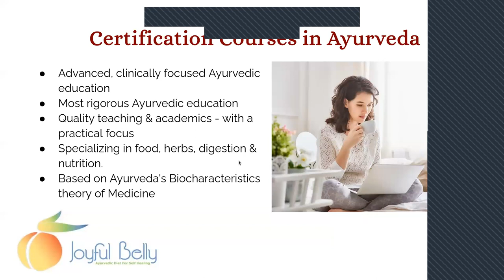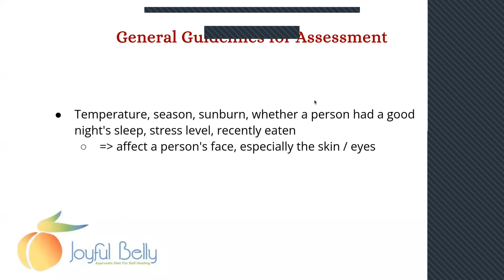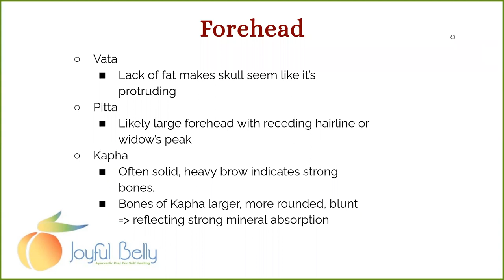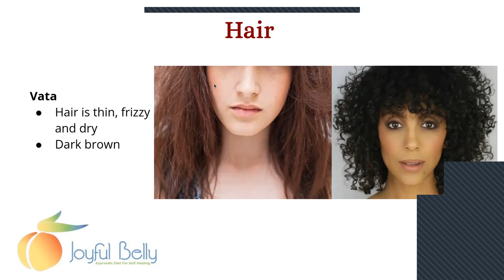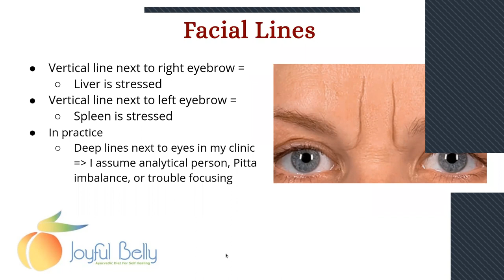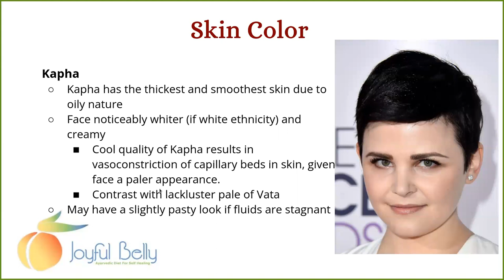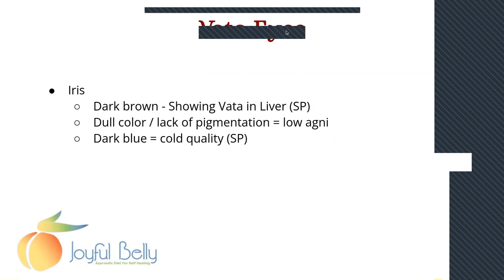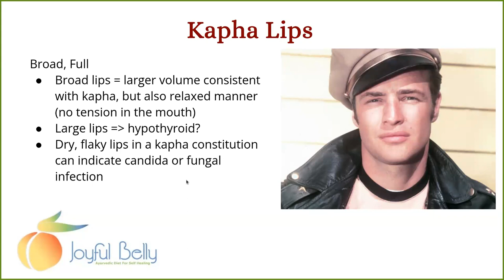Art of Ayurvedic Face Assessment